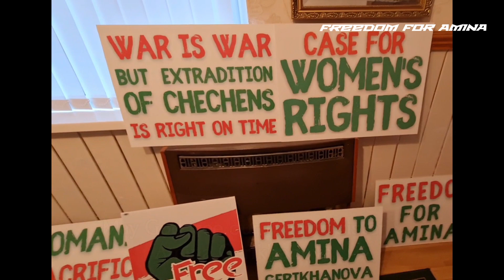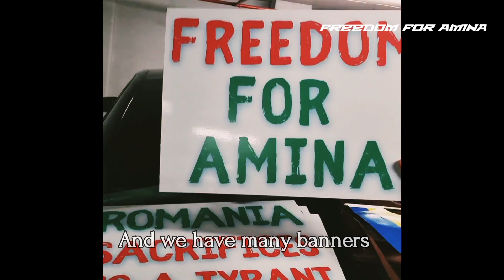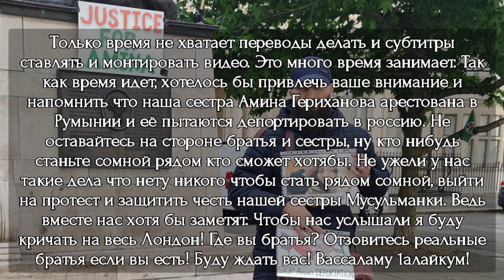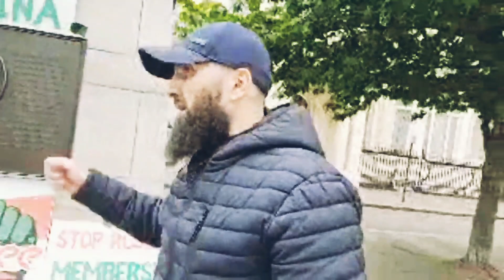'FREEDOM FOR AMINA' Part 1' SHARE❗РАСПРОСТРАНИТЕ❗ПОМОГИТЕ МНЕ С ПЕРЕВОДАМИ❗БИСМИЛЛАХ1❗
I NEED HELP TO TRANSLATE AND EDIT MY VIDEOS.

Youtube channels of our bloggers